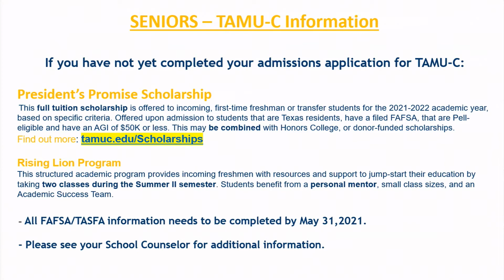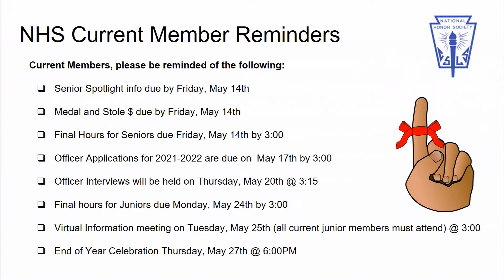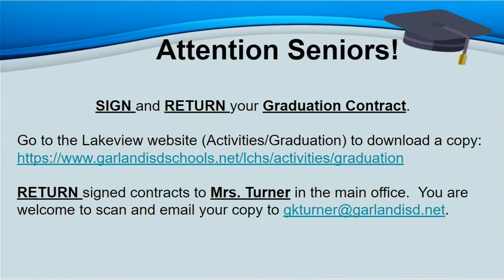LCHS: Patriot Report 05-14-21